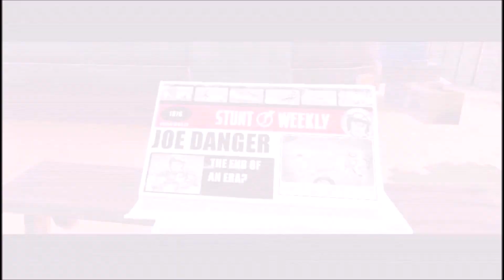PSVITA Joe Danger Walkthrough Part 1 HD